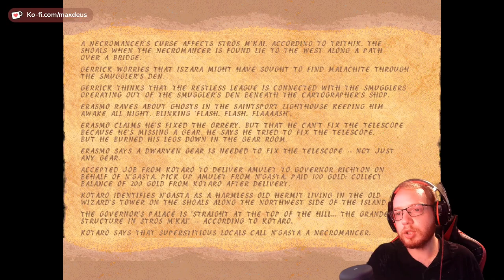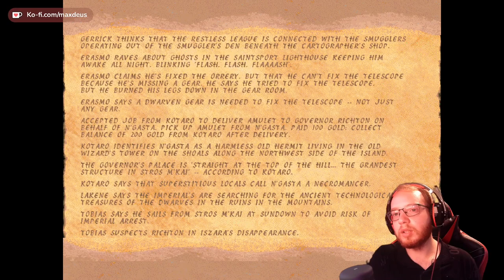The Elder Scrolls Redguard ⚔️ 005: Tobias Rede | Blind Vanilla Lets Play